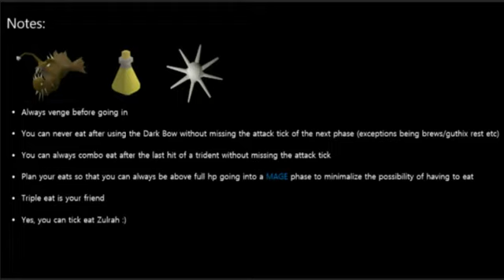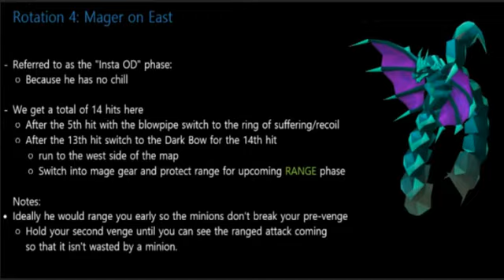Zulrah In Depth DPS Guide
Thanks for chuning in! Apologies in advance for the 360p, I'm not sure why it uploaded like that or how to fix it but future videos will be 1080p.

I tried reuploading but the file is corrupt, RIP the dream. ANYWAYS - I hope you all enjoyed the guide, if you have any requests for further information or video idea please feel free to drop a comment!

Twitch.tv/st0neyrs